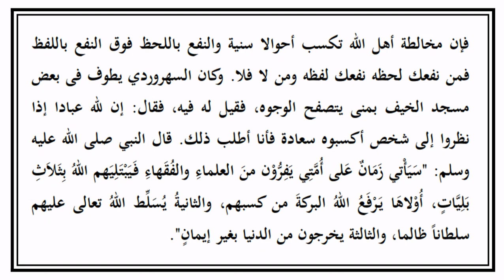Nashoihul Ibad Part 6 - Bab 1 Maqolah 2 [Logat Sunda]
Logat Sunda Kitab Nashoihul Ibad karya Syaikh Nawawi Al-Bantani (1230H-1314H/1813m-1897m) , Syarah Kitab Munabbihat Ala Al-Isti'dad Liyaum Al-Ma'ad Karya Ibnu Hajar Al-Asqalani (773H-852H).